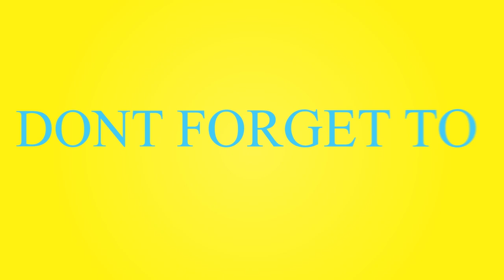টুনির ডালিম গাছ | Bengali Moral Stories | Rupkothar Golpo|Fairy Tales|Bangla Cartoon|Arsh Story Time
► Parental guidance: Some material of this video may not be suitable for children’s Below 13 year’s of age.Disclaimer ► Arsh Story Time Channel and all of its videos are not “directed to children” within the meaning of Title 16 C.F.R. § 312.2 of CHILDREN'S ONLINE PRIVACY PROTECTION ACT (USA) are not intended for children under 13 years of age. Arsh Story Time CHANNEL and its owner(s), agents, representatives, and employees do not collect any information from children under 13 years of age and expressly deny permission to any third party seeking to collect information from children under 13 years of age on behalf of Arsh Story Time. Arsh Story Time CHANNEL denies any and all liability or responsibility for the practices and policies of YouTube and its agents and subsidiaries, or any other affiliated third party, regarding data collection.